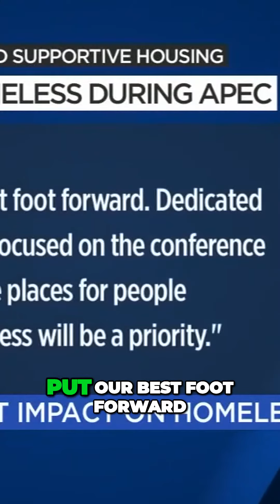San Francisco's Homeless Displacement: APEC's Impact Revealed